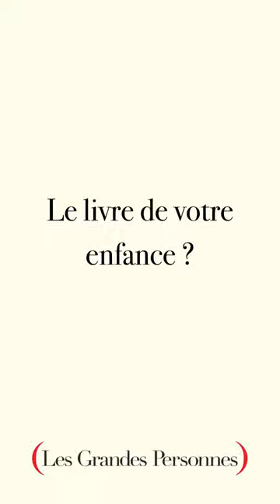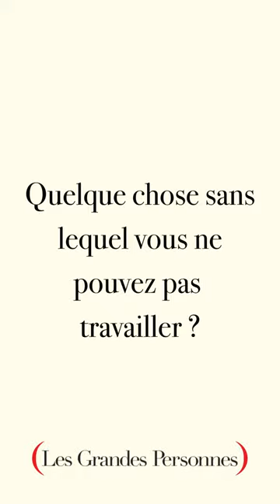Portrait d'artiste - FRANÇOIS DELEBECQUE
PORTRAIT D’ARTISTE 📷🎨

On a retrouvé François Delebecque dans son fantastique atelier pour son portrait d’artiste !

Passez l’été en compagnie de nos auteur.e.s : restez connectés pour les prochains portraits et les interviews complètes !